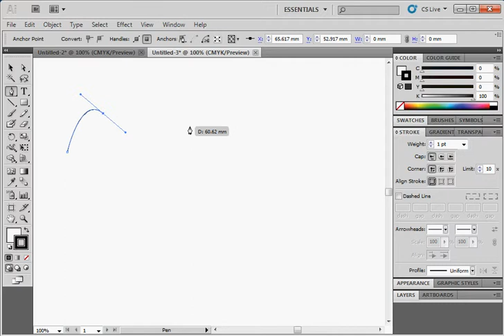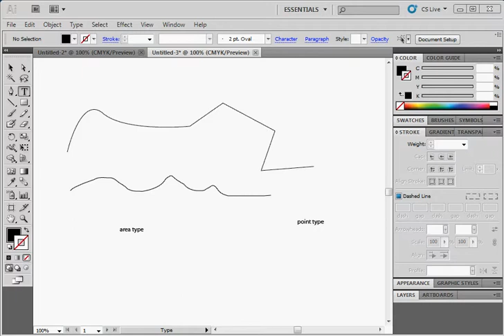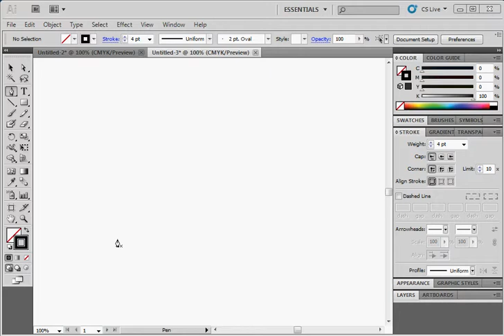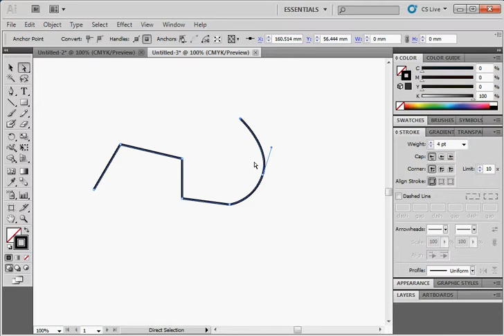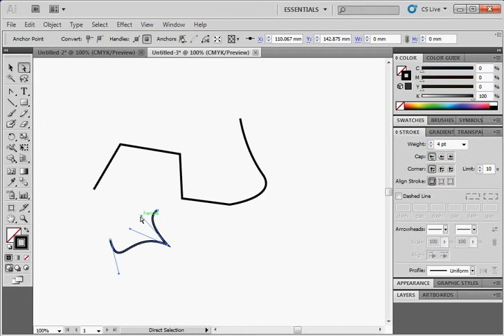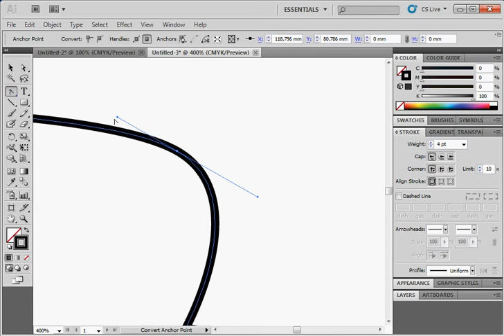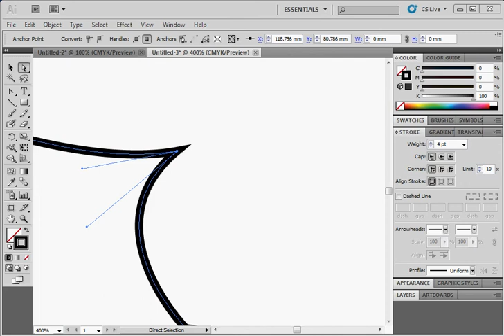Adobe illustrator (CS5) tutorial Advanced PART 1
This tutorial covers some of the advanced features in Adobe Illustrator CS5. Introduces Vector graphics the Object and property/attribute model and how to use Bezier curves..